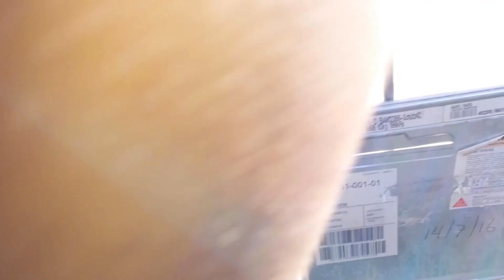desove de goldfish manual o cortejo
aqui le muestro una forma eficas y mui practica de como desovar nuestro goldfish funciona al 100% disfruten del video. si el video le gusto de len like y suscribanse ami canal para ver mas material asi gracias